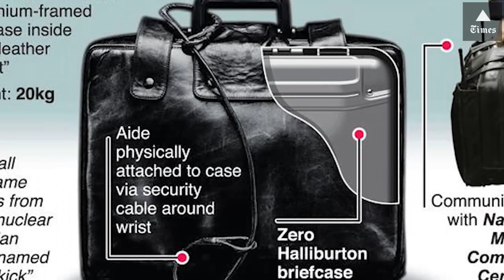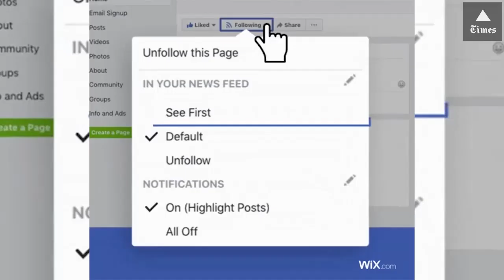အေမရိကန္သမၼေတြ ဘယ္သြားသြား ယူသြားရတဲ့ ႏ်ဳးကလီးယား အိပ္အနက္ျကီး အေျကာင္း